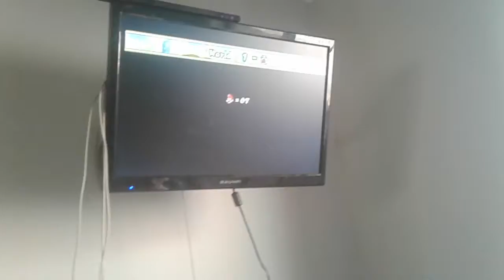Episode 2 mario bros